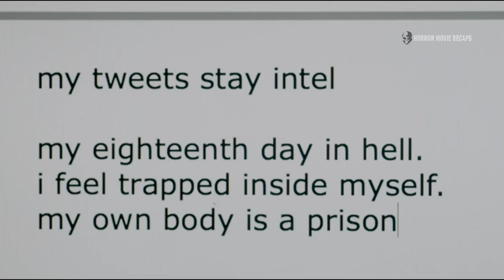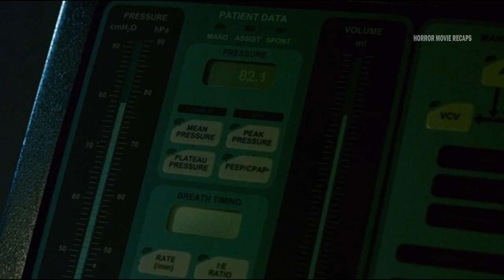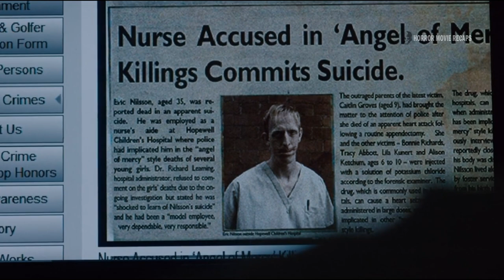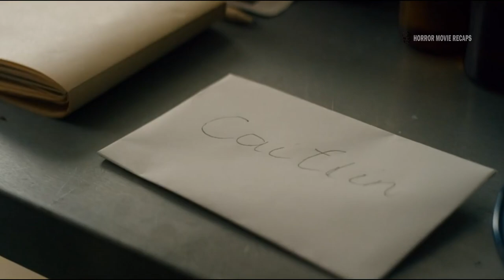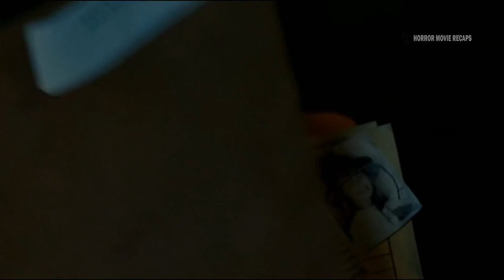Nails (2017) | Horror Recap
A paralyzed woman desperately tries to get her family and doctors to believe that she is being terrorized by a malevolent presence in her hospital room.

Movie Name  : Nails (2017)

We make these videos with the intention of educating others in a motivational and inspirational form. Our understanding is that it is in correlation to Fair Right Use, however given that it is open to interpretation, if any owners of the content clip would like us to remove the video we have no problem with that and will do so as fast as possible.

 We will remove the content immediately or we are ready to give the revenue that we made from the video because we are spending lot of of time